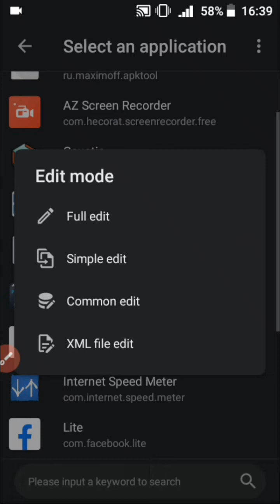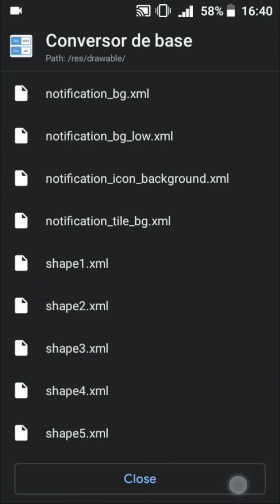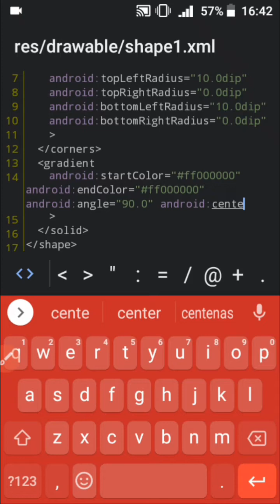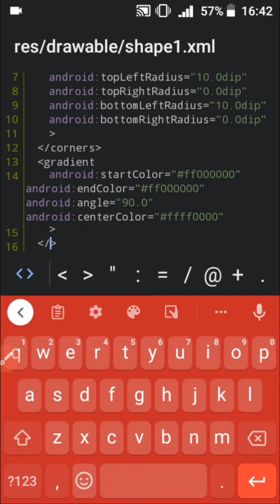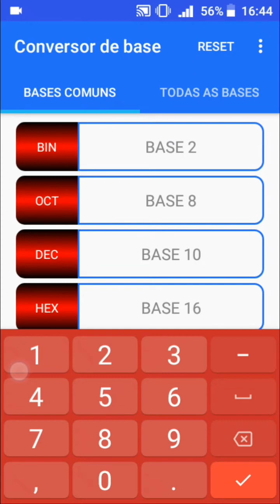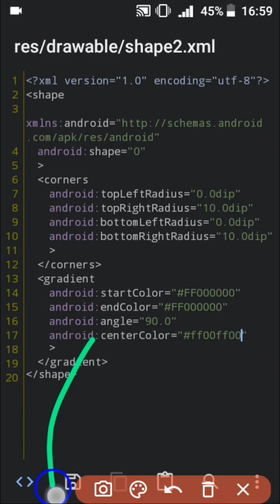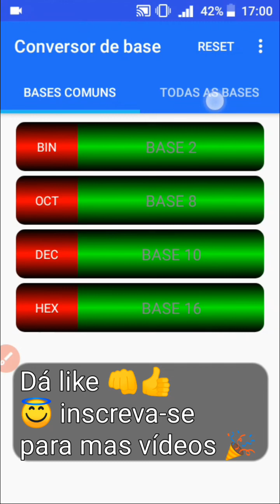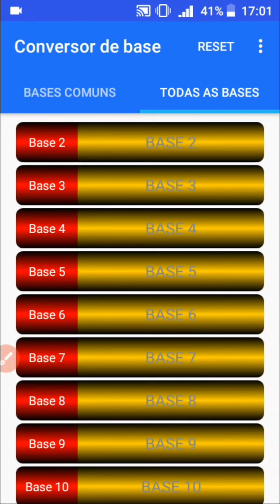Como Editar Aplicativos | Colocar Cores Gradiente | Usando Apk Edior | #2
|_      Download Do APK      --|
Aplicativo usado no vídeo.

Mais vídeos como esse clica no botão subscrever de cor vermelho™

Como Deixar Qualquer Jogo Com Tudo Liberado no Android Parte 01
Como Deixar Qualquer Jogo Com Tudo Liberado no Android Parte 02
Como Comprar Qualquer Coisa Dentro do Jogo Sem Pagar Nada Parte 1(Apk Editor Pro #24)
Como ter dinheiro infinito em qualquer jogo da play Store para android Como Ter Dinheiro Infinito Em Qualquer Jogo e Tudo Liberado (LuckyPatcher)
Novo Aplicativo de Hack Dinheiro Infinito, Mais Rápido que o Flash
COMO HACKEAR QUALQUER JOGO .(LUCK PATCHER) tutorial.
COMO EDITAR E HACKEAR JOGOS PELO ANDROID [ SEM ROOT ] !!
Como mudar a Play Store e Deixar Tudo Compatível - Modo infalível Como Usar o Apk Editor Da Maneira Correta
SAIU DOWNLOAD APK EDITOR PRO (MEDIAFIRE) DINHEIRO INFINITO 💸em qualquer jogo (Método 1) - APK Editor Pro/Hill Climb
TUTORIAL COMO EDITAR UM APLICATIVO NO APK EDITOR PRO (CONFIGURAÇÃO DE APPS DE INTERNET GRÁTIS)
Como Usar o Apk Editor para Por Dinheiro Em Qualquer Jogo